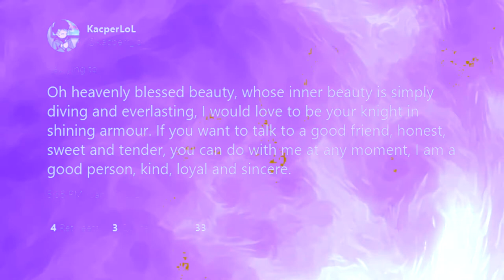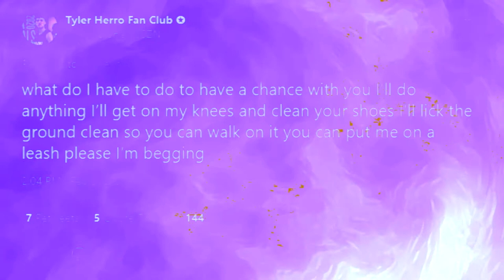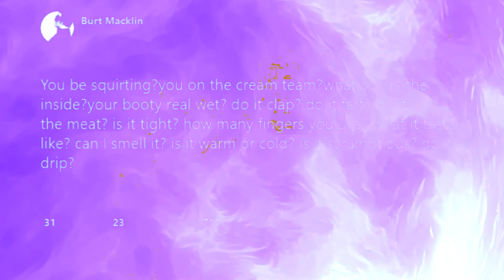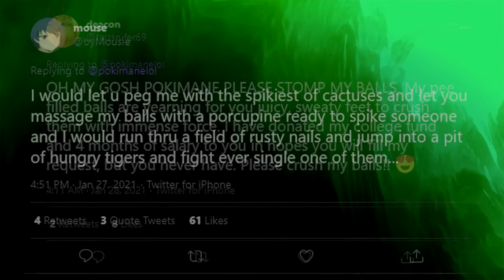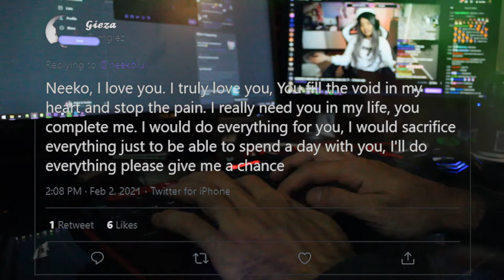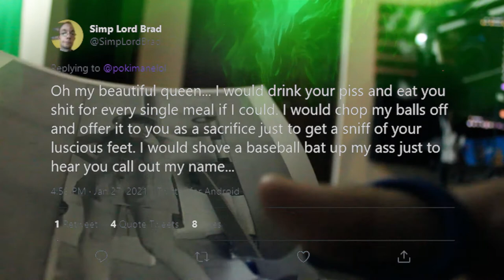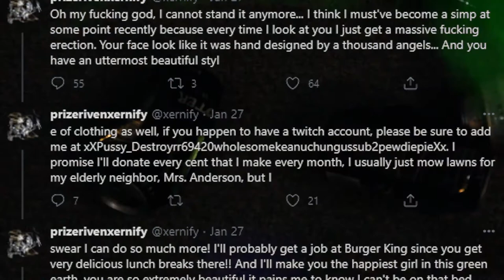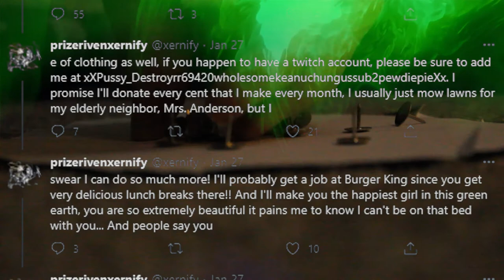S I M P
This is very serious